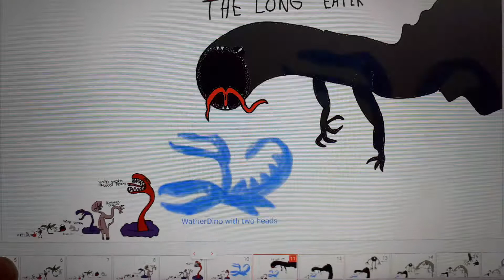my creatures size pompation